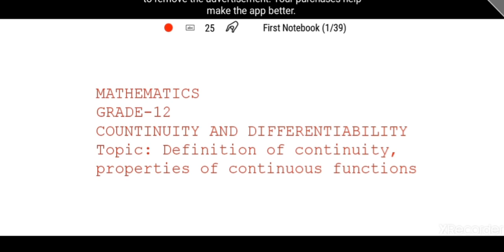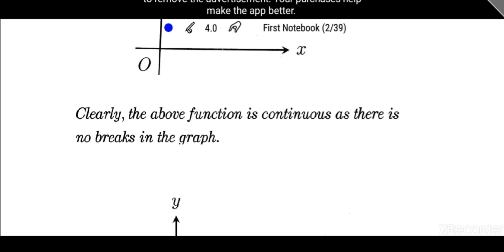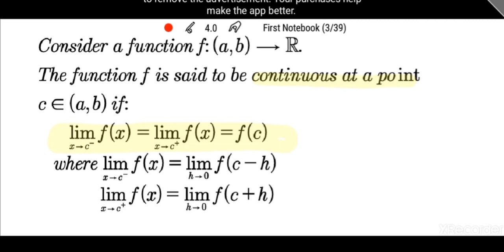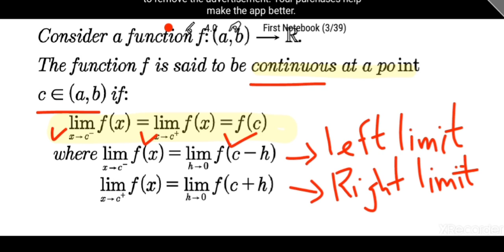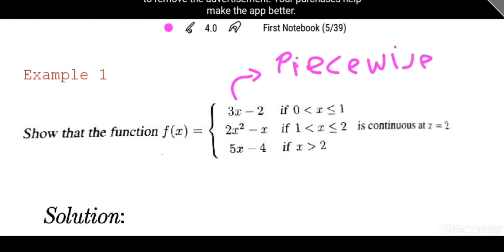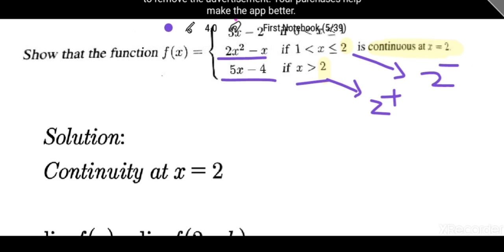Greatmen Online Learning Class 12 Maths 0501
We Are Committed To Provide Best Knowledge To Create Happiness In Our Society. In This Continuous Effort We Are Now Gearing Up For One Of The Required Teaching Methodology In The Current Situation To Facilitate Continuous Learning For Our Scholars We Will Be Sharing Online Learning Videos For All The Classes For The Session 2020-21. Since This Method Is New For The Educators , We Request For The Parents Cooperation And Support In Our New Endeavor. This Video Contains Class 12 Maths Chapter 5 Explanation And Worksheet Link-